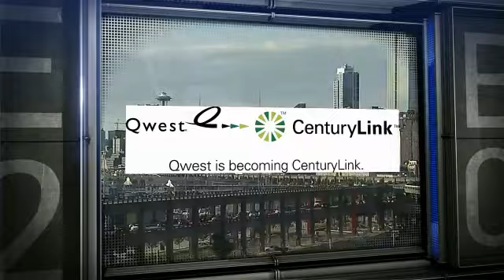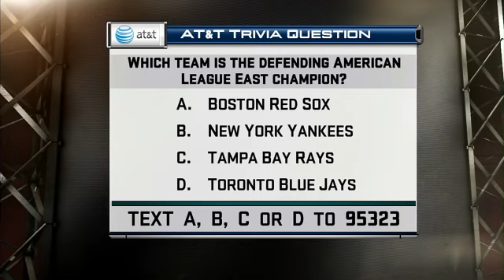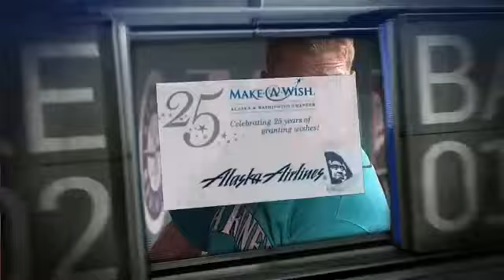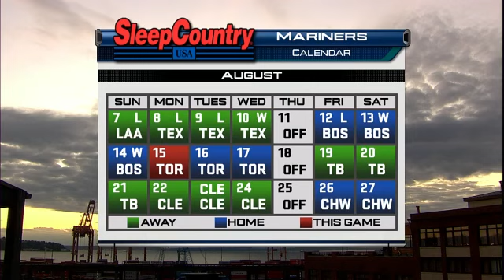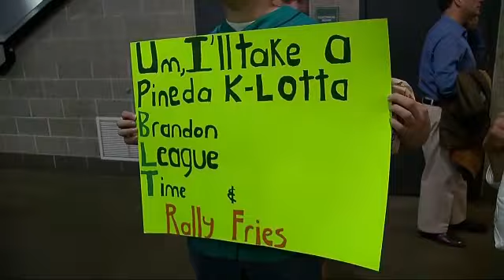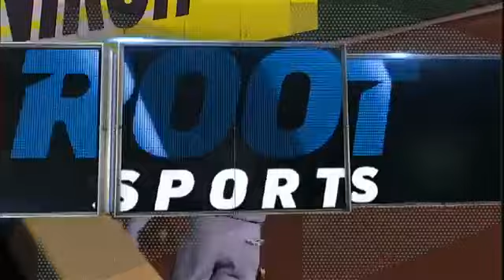2011 MLB - 15th August 2011 - Toronto Blue Jays @ Seattle Mariners